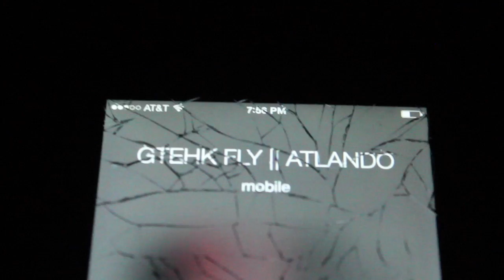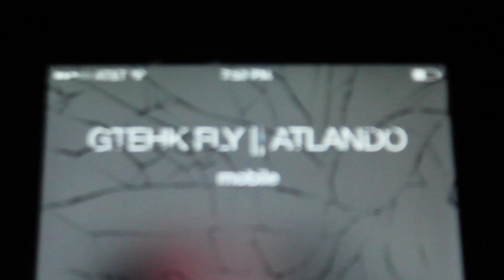9Millions: The Prologue - Episode 1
9Millions: The Prologue - Episode 1

Directed, Filmed, & Edited By Spencer Bell & Gavin Friday - 9Million Visuals

9Millions: The Prologue - Episode 1

9Million Inc Presents a Series of Events With All New SoundTracks From 9Millis Best!!

Music || Beat Production: Gthek Fly Atlando